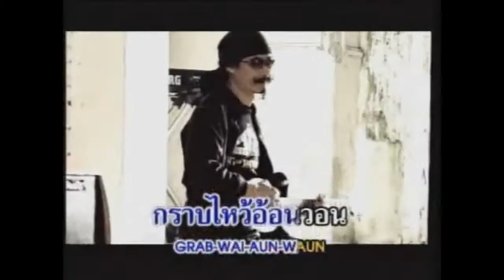เล็ก คาราบาว & สีเผือก คนด่านเกวียน - สาวภูไท (อัลบั้ม : หวานใจข้าวเหนียว) [Music Video Karaoke]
เพลง : สาวภูไท
ศิลปิน : เล็ก คาราบาว & สีเผือก คนด่านเกวียน
อัลบั้ม : หวานใจข้าวเหนียว ๖ ๓ ๑
Track : 10
ค่ายเพลง : Warner Music Thailand
ปี : พ.ศ.2550

ฟังแทร็คเพลงก่อนหน้าได้ที่ลิงก์นี้ (09 : นฤมล กิตติเมธิยกุล - สร้างรัก)

ฟังอัลบั้ม "หวานใจข้าวเหนียว" แบบ Playlist ได้ที่ลิงก์นี้

ที่มาของอัลบั้ม

     "วันหนึ่งขณะรับประทานอาหารกับพวกเพื่อนฝูงที่เชียงใหม่ คุณโตเพื่อนรุ่นน้องอุเทนฯ พูดกับผมว่า อยากเห็นพี่ทำงานกับอาจารย์สีเผือก และก็เล่าให้ฟังถึงความคิดของแกอีกว่า อยากฟังดนตรีที่สร้างโดยผมและมีเนื้อเรื่องที่เขียนออกมาโดยอาจารย์สีเผือกแล้วก็ร่วมกันร้อง ที่จริงผมและอาจารย์สีเผือกก็มีความสนิทสนมกันอยู่ไม่น้อย แต่ก็ไม่เคยหรือมีโอกาสได้ทำงานร่วมกันอย่างจริงๆ จังๆ เลย เมื่อเป็นเช่นนี้แล้วผมจึงตอบไปว่า "ก็ดีเหมือนกันนะ เผือกกวี ดนตรีเล็ก ไอเดียแกเนี่ย""

.เล็ก คาราบาว (ปรีชา ชนะภัย)

     "ผมไม่ใช่นักดนตรี แต่มีวิถีที่เรียบง่าย วันหนึ่งมีคนบอกผมว่าน่าจะทำอะไรที่ไม่เรียบง่ายทางด้านดนตรี เค้าแนะนำให้ผมทำงานร่วมกับใครคนหนึ่งซึ่งเค้าคงไม่รู้ว่าคนๆ นั้นอยู่ในความรู้สึกของผม เค้าคือหนูเล็ก...เล็ก คาราบาว"

.สีเผือก คนด่านเกวียน (อิศรา อนันตทัศน์)

นักร้อง : อิศรา อนันตทัศน์ (สีเผือก คนด่านเกวียน)
นักร้อง/กีตาร์/โปรแกรมเมอร์ : ปรีชา ชนะภัย (เล็ก คาราบาว)

นักดนตรีรับเชิญ
นักร้อง : นฤมล กิตติเมธิยกุล (จอย) (ร้องในเพลง "สร้างรัก")
กีตาร์โซโล่ : โอฬาร พรหมใจ (โอ้) (โซโล่กีตาร์ในเพลง "หัวใจเสรี")

เครดิตเพิ่มเติมในปกอัลบั้ม
บันทึกเสียง : Party House
VDO Production : Filmsync
Photography : นครินทร์ วะหิม
Design & Art Direction : วริศ ษัฏเสน

(Intro)

ออนซอน อยากจะย้อนคืนวัน
กอดเข่ามองจันทร์ ได้แต่เพ้อรำพึง
ดวงใจ เฝ้าคอยหวนคำนึง
ซึ้งใจ สุดจะพรรณนา

ภูไท ฝากใจไว้เชยชม
แดนพระธาตุพนม ที่เคารพบูชา
มาเยือน ถิ่นสวรรค์ลานตา
สาวงาม เมืองเรณูนคร

* เย็บปักถักทอและไถหว่าน การเฮือนการบ้านและหาบคอน
ผิวงามผ่องพรรณแม่เนื้ออ่อน แสนงามสะออนหมดหัวใจ
งามจริงน้ำคำงามน้ำใจ ออนซอนน้องนางหมดทั้งใจ
โอ้สาวภูไทนครพนม

(Instrumental)

ดวงใจ ฝากเอาไว้งามงอน
กราบไหว้อ้อนวอน ให้เราสองเกลียวกลม
บนบาน กับพระธาตุพนม
ให้มัดใจ สาวภูไทเรณู

(Instrumental)

** ดั่งเมืองต้องมนต์ ศรรักหล่นปักดวงใจ
เรณูสาวภูไท มัดดวงใจมิยอมคลาย
ไหว้พระธาตุเดือนสาม ลงเล่นน้ำก่อทราย
รำวงล้อมกองไฟ อะละว้า จันทร์ทอแสงนวลใย
โอบเธอในใจฉัน ท่ามกลางจันทร์นวลฉาย
สาวภูไทฉันหลงรักเธอ

*** แม้วันคืนผ่าน ยังโอบฝันไออุ่นเธอ
วอนกับลมเพ้อ ฝากฟังใจละเมอ
ฝากรักมาให้เธอ สาวภูไท

(Solo)